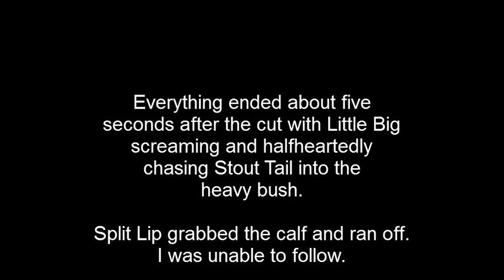Baboon Predation on Bushbuck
Baboon predation on bushbuck calves was always one of the hardest things for me to witness when watching the House Troop. Fortunately, bushbuck only make up a small percentage of the baboon's menu, and for all species, from bushbuck to lizards, I observed roughly one predation attempt for every three weeks of observation.

I never observed anything that could definitely be described as hunting behavior by the House Troop. Baboons were more like opportunistic predators. They only ate the calves that were within the first weeks of life when they were still in the "lying-out" phase. Older calves were far too fleet of foot for the baboons to catch, which I once saw when a male made a lunge and a short chase of a few-months-old calf. It was no contest, the calf nearly flew through the thick bush, leaving the baboon in its dust.

What makes this video so brutal is that unlike snakes or cats, there is no specific killing behavior in baboons. They kill their prey in the manner of wild dogs and hyenas, by eating it to death.

Baboons recognize the cries of calves, the sound of which will bring any number of males running to the scene. Meat is a prized food and there is always some sort of squabbling after a kill is made.